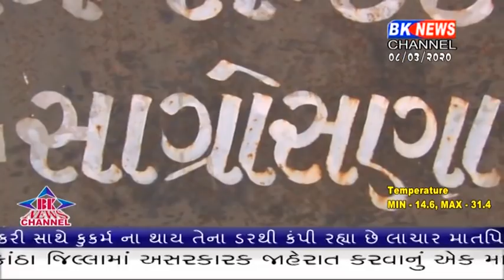મહિલાની શ્વેત ક્રાંતી